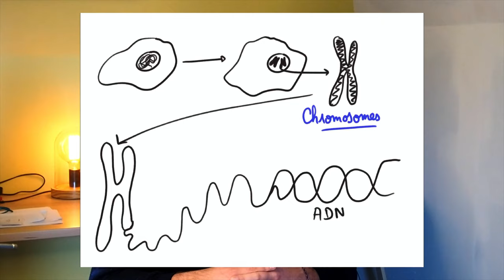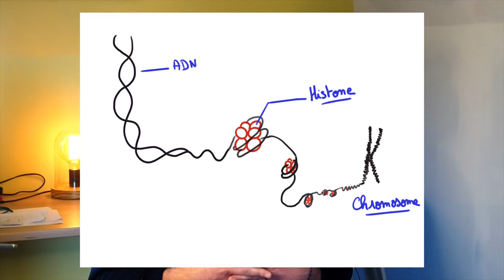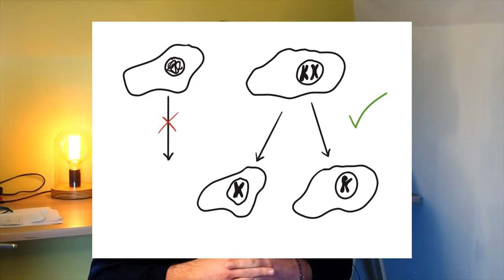L’ADN dans la cellule - Seconde - SVT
Quelques bases sur l’ADN dans la cellule.

Ici il est question de noyau, d’ADN, de chromosomes et de la manière dont tout cela est agencé dans la cellule.